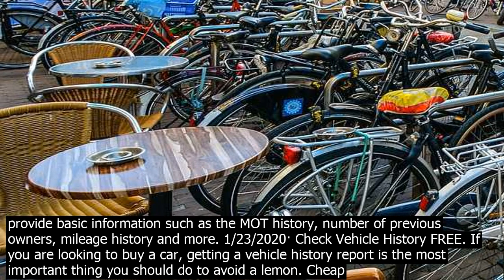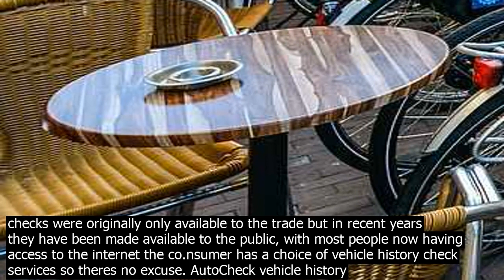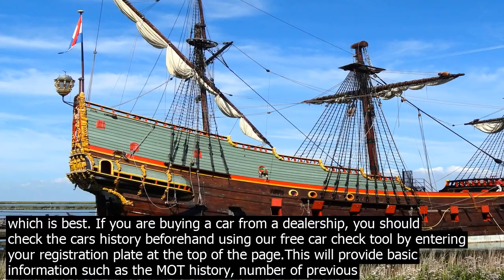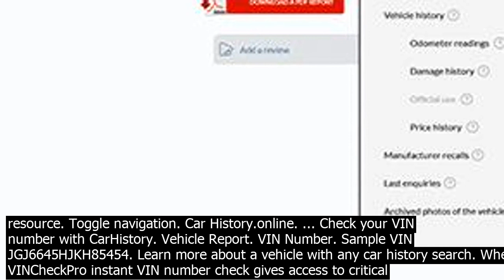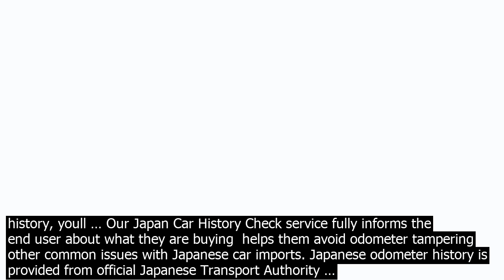Netherlands car history check free car history check is a must especially with such a lar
Car history check is a must  especially with such a large used car market in the UK. The likelihood of buying a car after an accident, fire, flood or cri is very high. Vehicle information will help you avoid problems. VIN Info report with useful vehicle information such as car history, mileage, photos and other issues, will allow you to buy ... If you are buying a car from a dealership, you should check the cars history beforehand using our free car check tool by entering your registration plate at the top of the page.This will provide basic information such as the MOT history, number of previous owners, mileage history and more. 1/23/2020· Check Vehicle History FREE. If you are looking to buy a car, getting a vehicle history report is the most important thing you should do to avoid a lemon. Cheap Full History Report. If you are looking for a complete history report but dont like paying full price, check out VinAudit. Their history reports show full vehicle title reports at a ... Vindecoder can decode make, model, model year, body, trim, engine, transmission and other car parts in Europe, US as well as on other markets. A few years ago car background checks were originally only available to the trade but in recent years they have been made available to the public, with most people now having access to the internet the co.nsumer has a choice of vehicle history check services so theres no excuse. AutoCheck vehicle history reports are the only reports that summarize vehicle history records in one easytounderstand score. The patented AutoCheck Score® exclusive tool allows you to compare multiple vehicles to help decide which is best. Free Car Check Data. We love helping people buy their next used car. Our free car check helps you discover full MOT history, stolen vehicle status, road tax status as well as 20 free data fields. If youd like to reveal everything there is to know, get a Gold Check … Free vin check wont give you the answer if your chosen car is worth buying. So check the vin number free but remember to check the car more precisely especially if you plan to buy it. More specific information you will find only in vehicle history reports. Free report and vin number check will show you information only about make, engine ... That is to say, check VIN number that BMW has printed on some of its parts. The VIN number is a special identifying code that allows you to know all the car specifics and its history. Its a sort of cars fingerprint and typing it in our VIN checker will let you know all the details you need. BMW VIN Location Our Japan Car History Check service fully informs the end user about what they are buying  helps them avoid odometer tampering  other common issues with Japanese car imports. Japanese odometer history is provided from official Japanese Transport Authority … AutoCheck vehicle history reports are the only reports that summarize vehicle history records in one easytounderstand score. The patented AutoCheck Score® exclusive tool allows you to compare multiple vehicles to help decide which is best. If you are buying a car from a dealership, you should check the cars history beforehand using our free car check tool by entering your registration plate at the top of the page.This will provide basic information such as the MOT history, number of previous owners, mileage history and more. 1/23/2020· Check Vehicle History FREE. If you are looking to buy a car, getting a vehicle history report is the most important thing you should do to avoid a lemon. Cheap Full History Report. If you are looking for a complete history report but dont like paying full price, check out VinAudit. Their history reports show full vehicle title reports at a ... There are accident prone vehicles, which a lemon check will show you, and telltale scams auto dealers run. By running a free VIN check which gets you the full Carfax report you can get the complete vehicle history.As you can see, this is very important. Even better, when you run your free car history report here, there are no catches and no cost  run as many reports as you wish, anytime you ... 1/7/2019· Its easy and free to learn about a used cars history. Several services offer a simple way to check if a car has been stolen, has sustained fire or flood damage or even its been in an accident. Youll generally need to have the vehicle identification number. But if you do, save yourself the aggravation of buying a damaged car by doing a ... Car history check is a must  especially with such a large used car market in the UK. The likelihood of buying a car after an accident, fire, flood or cri is